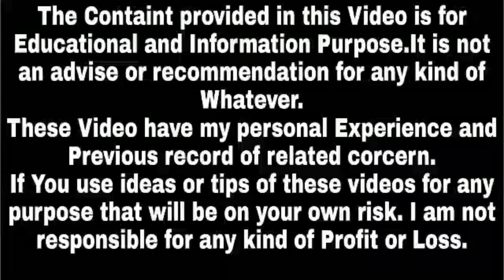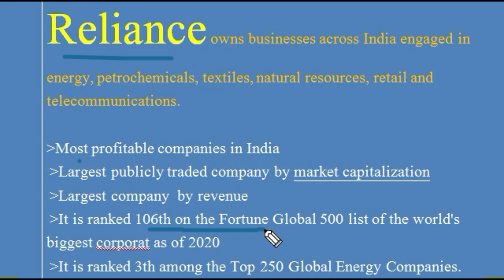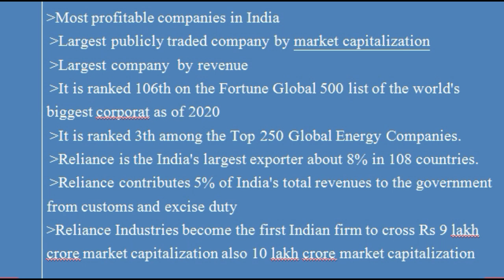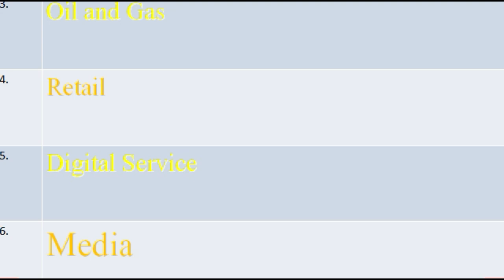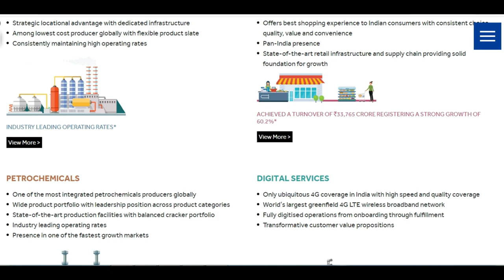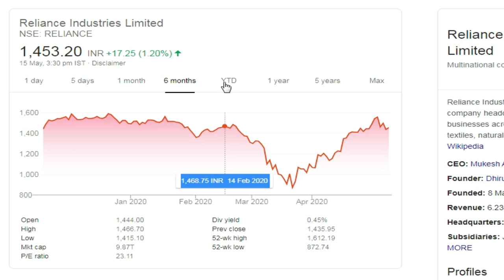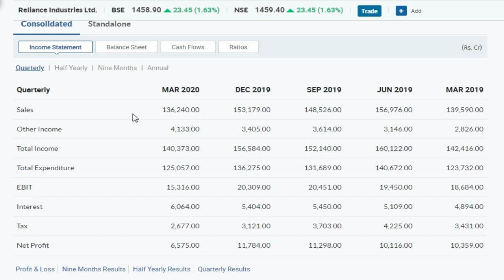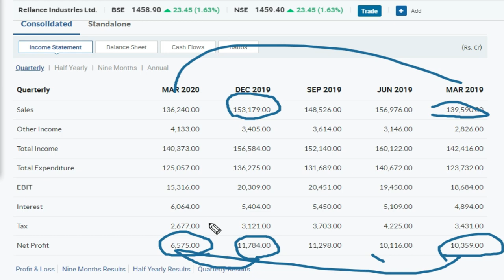Reliance Stock Analysis | Reliance Technical Analysis | Reliance Fundamental Analysis,Success Place